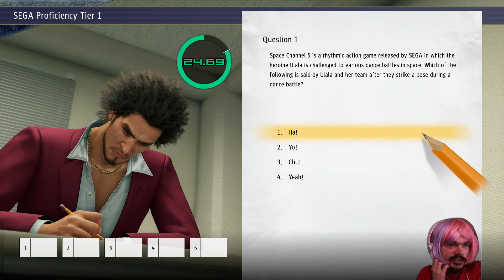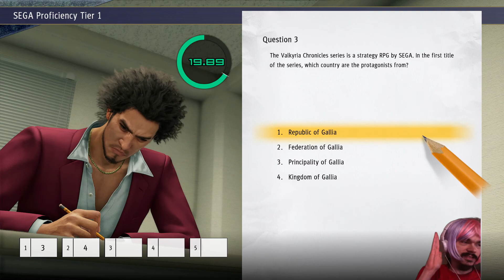Let's Play | Yakuza: Like a Dragon | Part 26